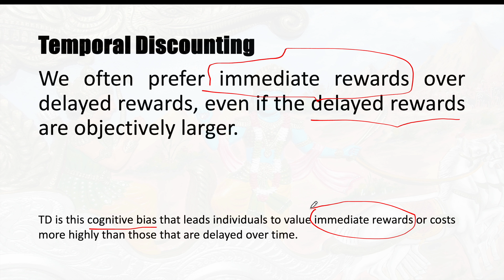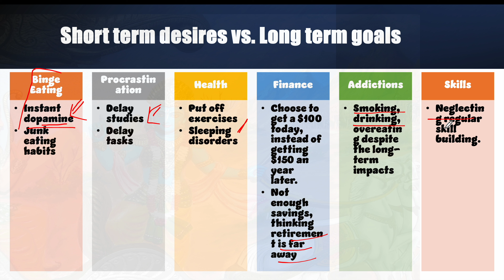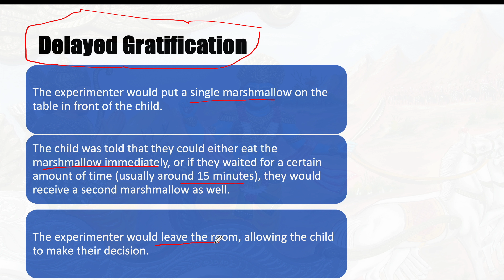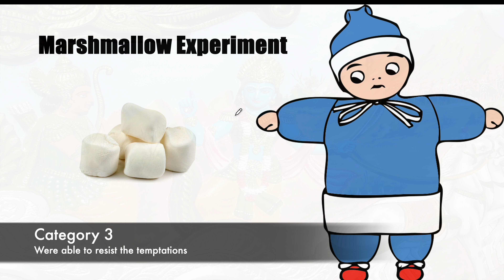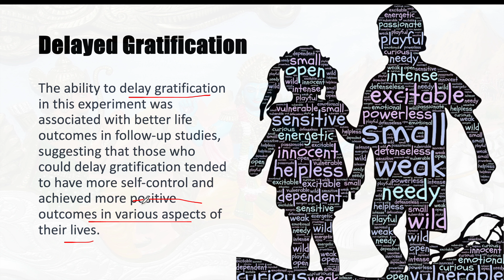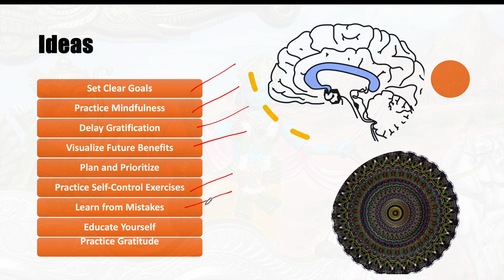Temporal Discounting & Delayed Gratification (Marshmallow Experiment); Impact on Procrastination